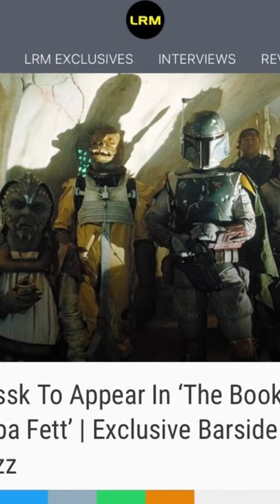Bossk confirmed for the Book of Boba fett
So excited for the future of this character! Let me know what you think his role is going to be in the next TV show!

Here is the article used in this video